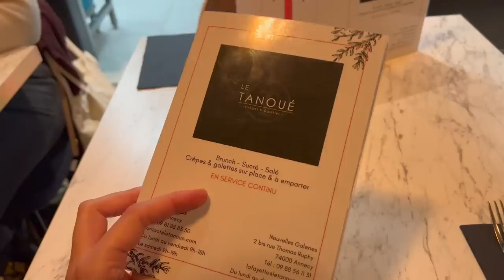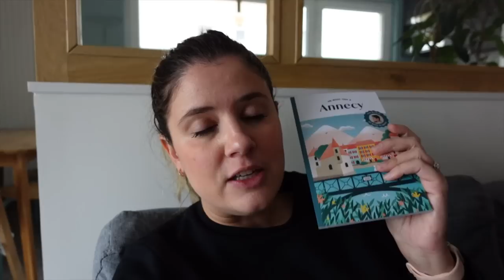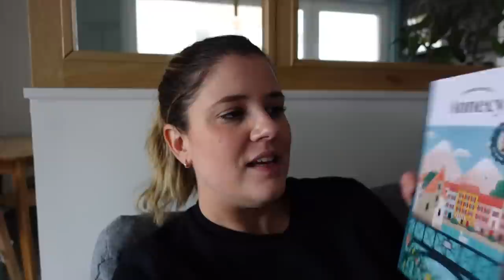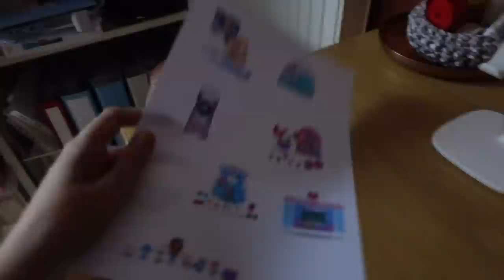VLOGMAS #6 | La première de la saison 👗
Liens utiles :

- Mon livre "un week-end à Annecy"
- Ma page Amazon Shopping